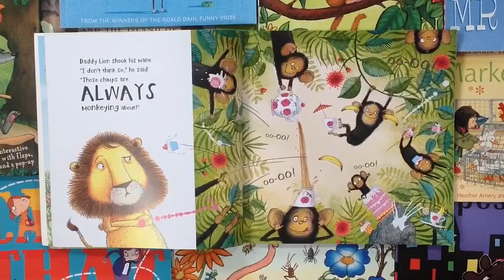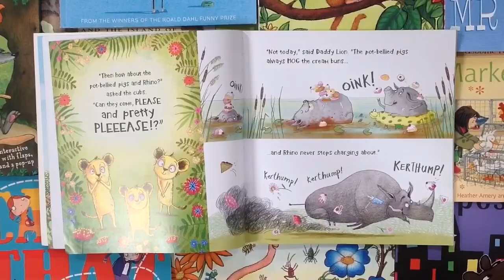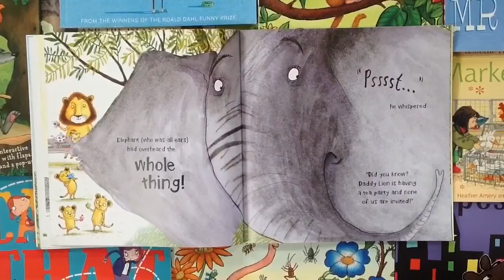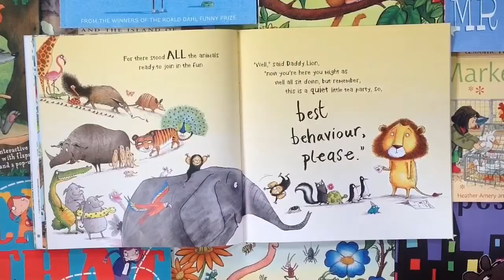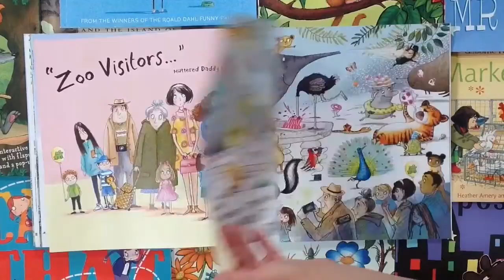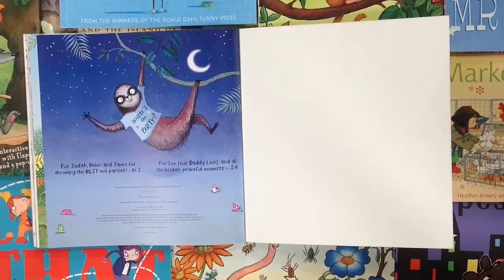'Daddy Lion's Tea Party' - Written by Mark Sperring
'Daddy Lion's Tea Party' - Written by Mark Sperring and illustrated by Sarah Watson.  Read by The Storyteller From Oxford, England.  Daddy Lion decides to throw and little private tea party for himself and his Cubs.  the Cubs however,  have different ideas!!! will daddy get his little quiet tea party? Or do the lion cubs get their own way?

This is a great book, hilarious at the end once you discover the twist! With great illustrations full of colour and detail, you child will love reading this with you.  It is easy to read.  Lottie always enjoys the last few pages, and I do too! It really is quite funny! Another one for the shelf!

Daddy Lions Tea Party
Written by Mark Sperring
Illustrated by Sarah Warburton
Published by Harper Collins Children's Books
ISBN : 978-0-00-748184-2